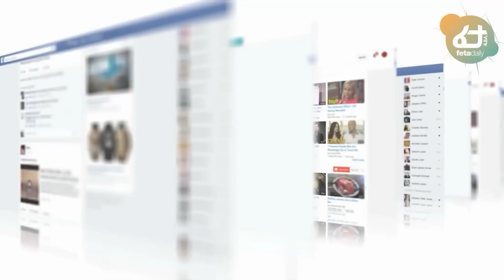Ethiopia - ሰበር ሰበር ደብረፅዮን ለአራት ኪሎ ደብዳቤ ላኩ | መቀሌ የገቡት ታላላቅ አደራዳሪዎች | የህወሃት ተዋጊዎች አስደንጋጭ ሞት ብዙዎች ተገደሉ